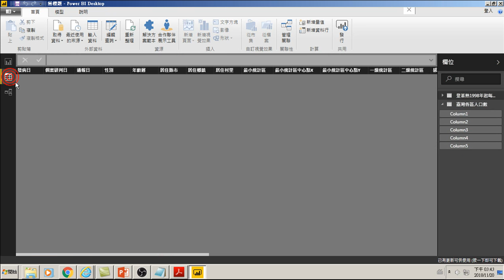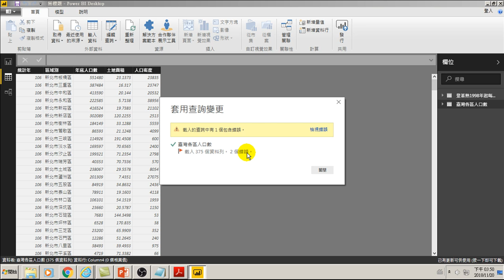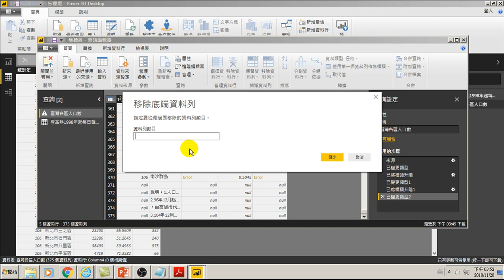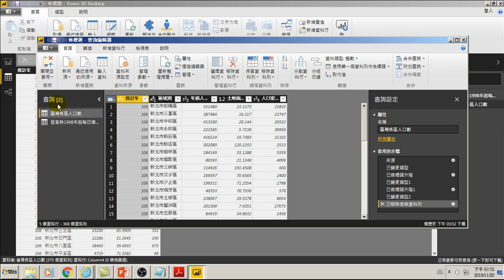用Power BI做大數據分析進階-52.在Power BI做資料整理 設定標題列、刪除不正常記錄